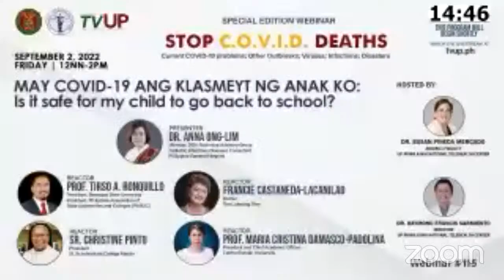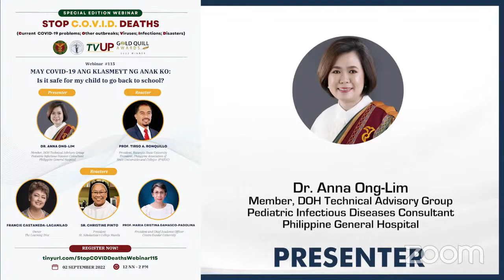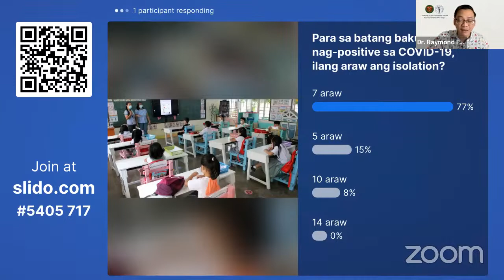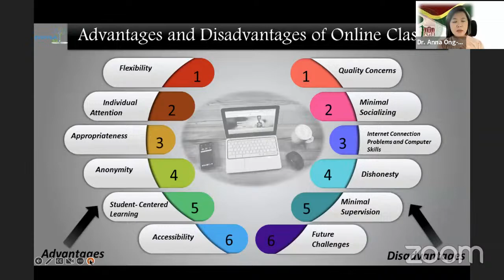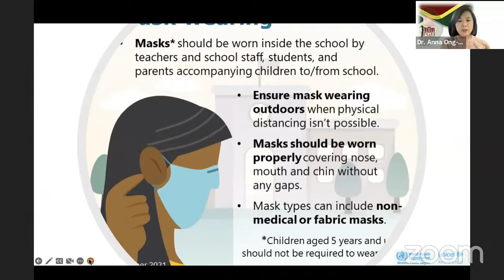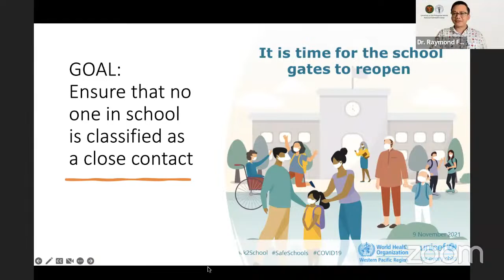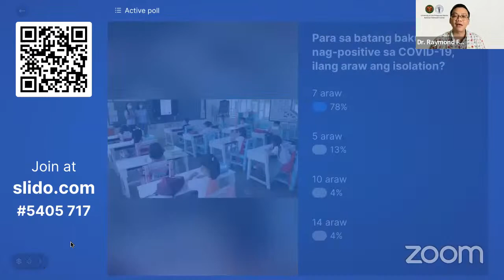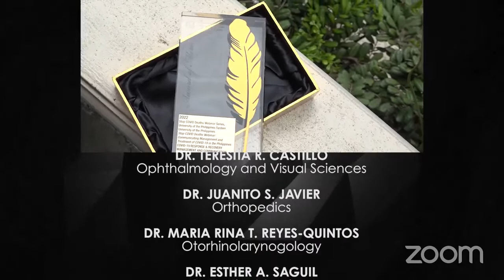Webinar #115 | "MAY COVID-19 ANG KLASMEYT NG ANAK KO: Is it safe for my child to go back to school?"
UP Manila NIH National Telehealth Center and in cooperation with
UP Philippine General Hospital would like to invite you to join the Fight Against COVID-19!

September 2, 2022 (Friday) 12nn

Presenter:
Dr. Anna Ong-Lim
Member, DOH Technical Advisory Group
Pediatric Infectious Diseases Consultant

Reactors:
Prof. Tirso A. Ronquillo
President, Batangas State University
President, Philippine Association of
State Universities and Colleges (PASUC)

Francie Castaneda-Lacanilao
Owner
The Learning Tree

Sr. Christine Pinto
President
St. Scholastica's College Manila

Prof. Maria Cristina Damasco-Padolina
President and Chief Academic Officer
Centro Escolar University

By November 2022, 27 million registered students are expected to head back to face-to-face learning. Currently, around 24,000 of the country's public schools - or just less than half - will implement five days of face-to-face classes. The rest are still in hybrid mode.

Parents have had mixed feelings about this. The Philippines has been one of the countries with the longest lockdown of schools in the world. Some are excited for their kids to feel "normal" again - others  feel that the benefit of socialization does not outweigh the risk brought by possible exposure and infection to COVID19 - not to mention concerns about long COVID in children

Much of the confusion is relative to varying advise and protocols coming from different experts particularly around common questions: If a classmate is sick should my child be isolated? How long? If a child has interacted unknowingly with a COVID19 (+) classmate, what is the next step? Who pays for testing? Are there isolation facilities in the school? If my child continues to have a COVID19 (+) test 14 days after the start of symptoms can the child go back to school?

In this episode of STOP COVID DEATHS, we will take a look at questions around exposure of chidlren and how this is to be managed without anxiety and panic. Lead presentor is Dr. Anna Ong-Lim, a Pediatric Infectious Diseases Consultant at the Philippine General Hospital. Group of panelists representing different types of schools are as follows: (1) Prof. Tirso A. Ronquillo, PhD - President of Batangas State University and Philippine Association of State Universities and Colleges, (2) Francie Castaneda-Lacanilao - owner of The Learning Tree, (3) Sr. Christine Pinto - President of St. Scholastica’s College Manila, and (4) Prof. Maria Cristina Damasco-Padolina, PhD - President and Chief Academic Officer of Centro Escolar University. Synthesis and Closing Remarks will be delivered by Dr. Carmencita D. Padilla, Chancellor of the University of the Philippines Manila.

Join our on-line credible community and find out what parents need to know about COVID-19 infections from school.

Together, we can STOP C.O.V.I.D. DEATHS!